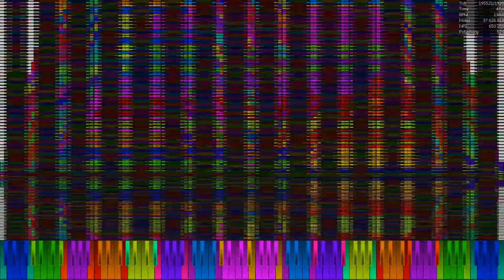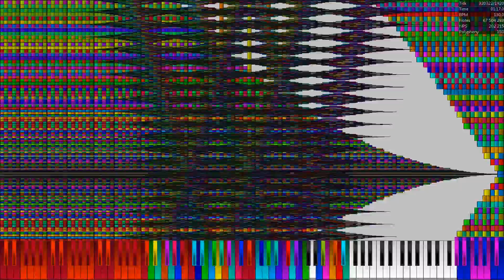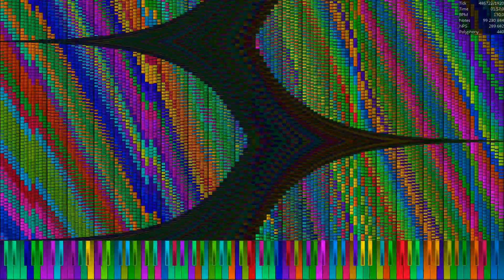[Black midi] Funky stars ~ wally ng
ohoo spam

Midi size: 970,67 MB
Note count: 125,616,664
Max NPS: 2,434,186
Author: wally ng
Midi editing software: guess
Video editing software: Shotcut
Midi player: UMP
Audio: KMC
Soundfont: Arachno soundfont v1.0 (sf2)